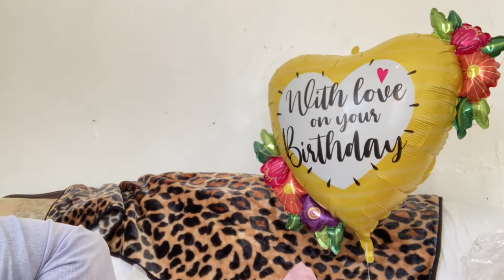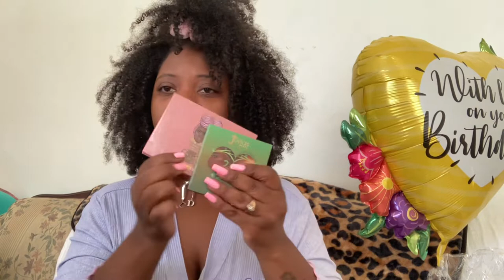BIRTHDAY TRIP‼️BIRTHDAY GIFTS 🎁 Watch me pack my traveling bag!!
29th Birthday!! Help me pack my traveling bag!! We’re going to Tennessee ‼️😍